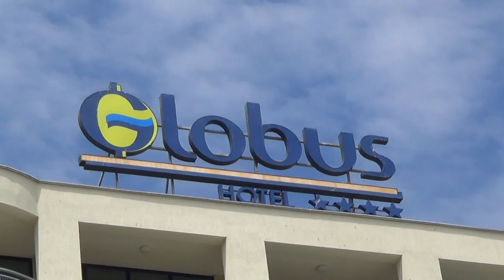Bulgarien Sonnenstrand Hotels am Strand - Hotel Globus Partyurlaub Strandhotel